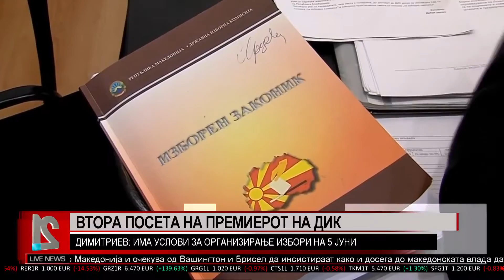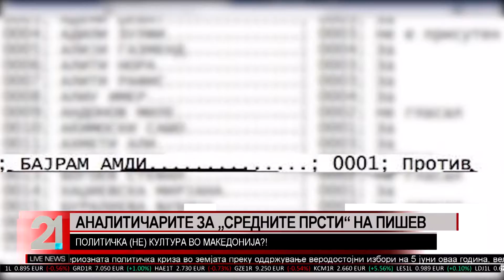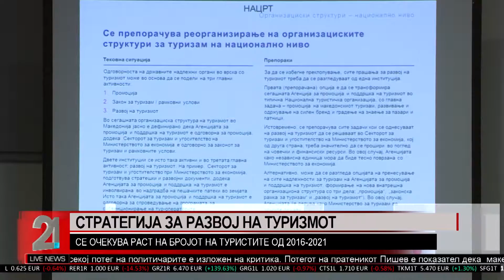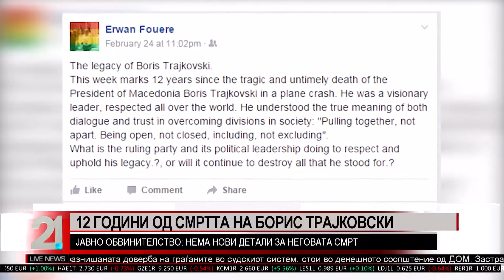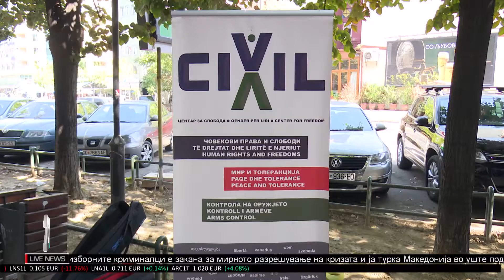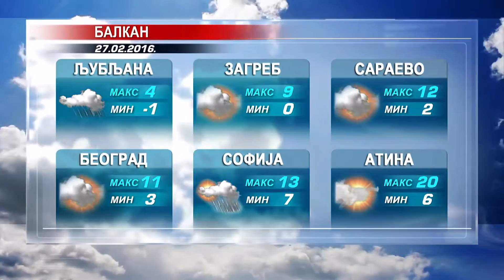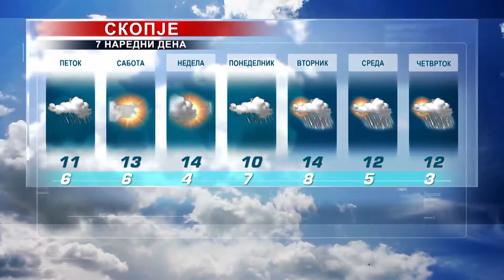TV21 Live News MK 26.02.2016